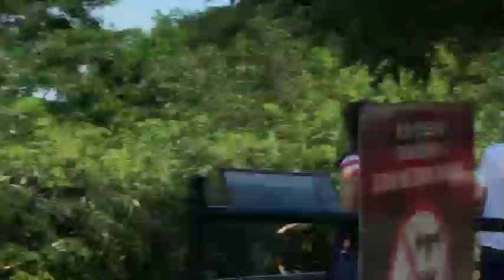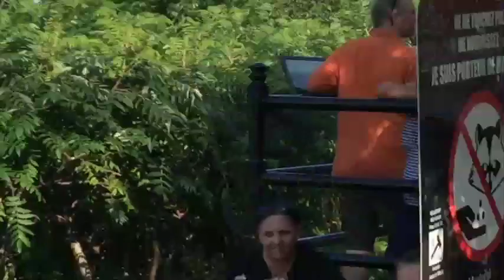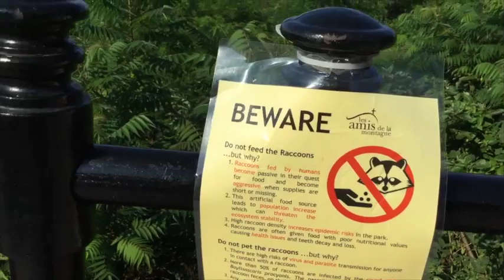Montreal Tam-Tam + Mount Royal (FULL) Les Tam-tams du mont Royal - Walk With Supreme LC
Tam-tam festival in Montreal, Quebec, Canada.
The Tam-Tams is the informal name of a weekly free festival around the George-Étienne Cartier Monument in Mount Royal Park in Montreal, Canada. Its name is onomatopoetic, referring to the drum circle that forms the focal point of the gathering.[1]

Thousands of drum players, dancers, vendors and visitors come together every Sunday afternoon throughout the temperate months, occupying much of the open space on the eastern edge of Mount Royal Park (also known as Fletcher's Field). Jeanne-Mance Park, located directly across Avenue du Parc from where the Tam-Tams take place, serves as the city's main outdoor sporting ground. As such, the entire area is generally quite popular on Sundays in the summertime, drawing an exceptionally diverse crowd to myriad activities.

The Tam-Tams typically start around 10:30am and continue until sunset. It is not an officially sanctioned nor sponsored event, simply a regular if technically spontaneous event. As such, it's difficult to pinpoint when it started or what motivated the first drum circle. Spending Sundays in Mount Royal Park has been popular since the park was inaugurated in 1876, and the nature and design of Fletcher's Field has always made it a popular spot for picnics and sunbathers. Musical performances have been a staple since time immemorial, as brass bands, military and marching bands were popular entertainment until around the time of the Second World War. Moreover, the location of the Tam-Tams isn't too far from where Montreal's first permanent exposition hall, the Crystal Palace, was located. As such the location of the Tam-Tams is well rooted in the history of Montreal public life and festivities.

Anecdotal evidence suggests the first people to begin regular drumming at the base of the Cartier monument back in the mid-1960s. A group of students from the West Indies who lived in area arranged to meet at the monument and practice in a public place to avoid disturbing their neighbours.

However, alternate anecdotal evidence suggests more recent beginnings. Quoted from an Ottawa-based musician and educator: "...1992, it started with four ceremonial guard guys (me included) meeting up to buy pot from some guys we met at Steve's music store. They were buying djembes and we had just attended a clinic with Memo Ascevedo, and bought traditional go-go bells, tambime (not tambourine), clave, talking drum, etc. He had a Cuban buddy who played bongos, and we met at the statue to exchange rhythmic ideas. We shared an apartment on l'esplanade with 6 other army guys, all drummers. 3 of us were on leave at alternate times, 6 days of work, 3 days off. So there was always someone at the house. We agreed to meet every Sunday at the park, get high, and jam. Other guys started coming, it watered down the quality of the jam, but it got bigger and bigger..."

But it would be many years before the Tam-Tams became an element of the Montreal counter-culture scene. In this respect, anecdotal evidence suggests the Tam-Tams' origins date back to Saint Jean Baptiste Day 1976 when the City of Montreal located festivities related to the day entirely within the 'mountain domain'. In this case the mountain became a playground for the city's youth and counter-culture, with music throughout the day and many bonfires throughout the night. Damage to the park was so extreme the city would never again use the mountain for large-scale organized festivities.

Today's Tam-Tams are still centred on the drum circle, but have evolved to also include artisanal vendors, DJs, performance artists, exhibitionists and a battle-royal for fantasy role players.

Because of the 'laissez-faire' attitude that characterizes the festivities, drug use and public drinking are tolerated to a degree. The Tam-Tams is strongly associated with recreational drug culture, specifically marijuana culture, and though Montreal police are generally present they tend to disregard consumption of alcohol and cannabis. The general rule observed by Montrealers and respected by the police is discretion, moderation and not consuming in view of children.